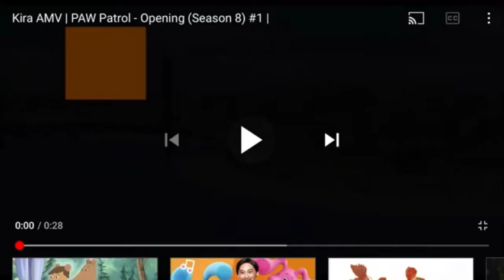Patrulha Canina 8ª Temporada Intro Música Tema Abertura Em Vietnamita